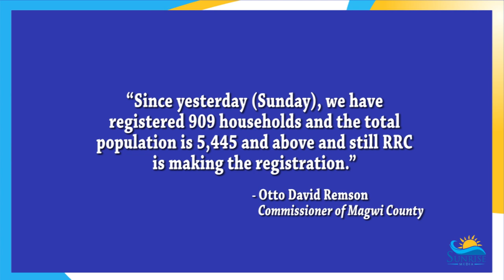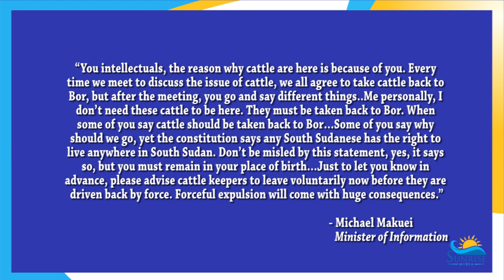Heavily Armed Cattle Herders from Jonglei State Displace Thousands in Eastern Equatoria State.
It’s been reported that over 5,000 civilians from Magwi County and the surrounding areas in Eastern Equatoria State have been displaced by cattle and heavily armed cattle herders from Jonglei State. Are high ranking politicians and military generals behind it? Join us as we discuss this and more, only on Beyond the Headlines.